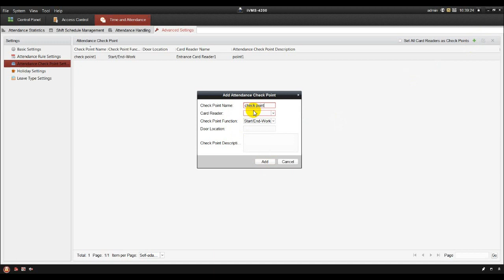How to Configure Attendance Check Point Settings on iVMS 4200